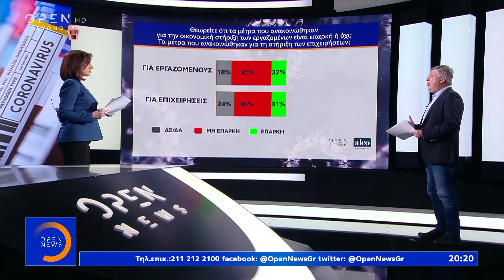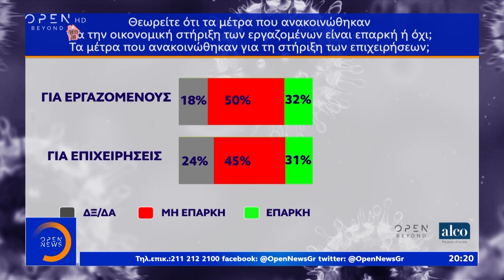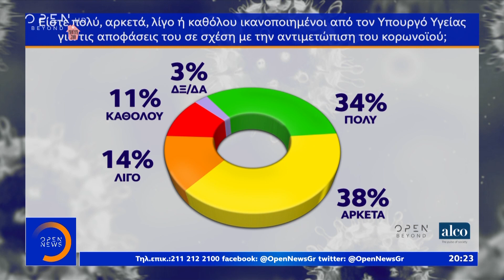Δημοσκόπηση ALCO: Περισσότερα μέτρα για την οικονομία ζητούν οι πολίτες - Κεντρικό δελτίο | OPEN TV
Η δημοσκόπηση της ALCO στέκεται και στην οικονομία με αξιολόγηση από τους πολίτες των μέτρων στήριξης εργαζομένων και επιχειρήσεων, αξιολόγηση του πρωθυπουργού αλλά και  του υπουργού Υγείας.